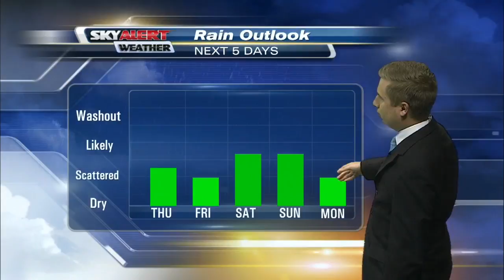Meteorologist Andrew Dockery's 11p.m. Forecast - August 17, 2016